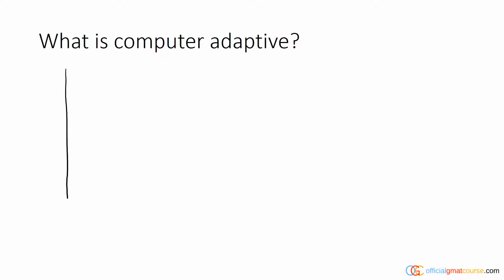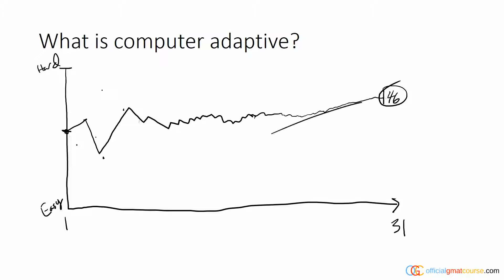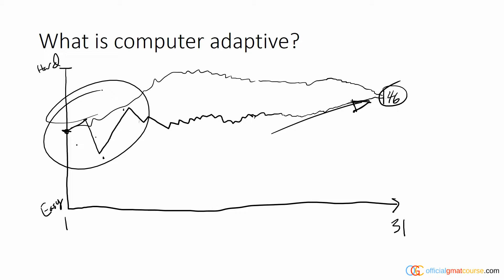GMAT: Computer Adaptive Testing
⚡ Supercharge your GMAT practice test with the #1 Chrome extension for GMAT test-takers (from the makers of Official GMAT Course YouTube channel)

Key Features:
⏱ Chart your performance and timing mid-test
📋 Enhanced post-test review screens
🔒 Secure backups of your practice test